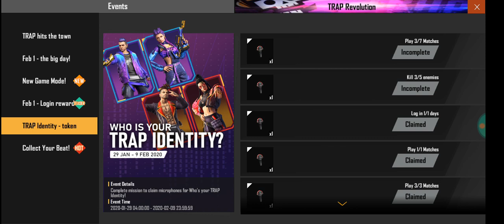How To Exchange Microphone Token In Free Fire - FF New Mod - Collect Audio Tap Token In Free Fire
Tag...